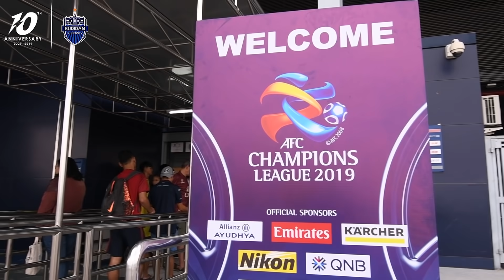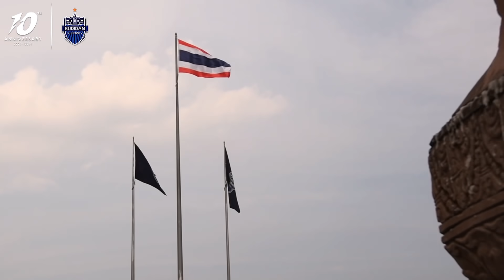สู้สุดหัวใจ ด้วยเสียงเชียร์ (ACL-3) บุรีรัมย์ ยูไนเต็ด 1-3 ปักกิ่ง กั๋วอัน